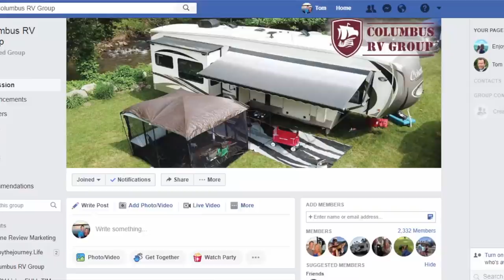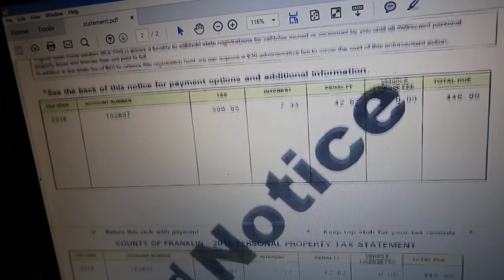RV Living Full Time - BS Advice & What I Wish I Knew Before 4 Years (of RV Life)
RV Living Full Time - Click "SHOW MORE" for links to our favorite RV resources, gadgets, gear, & FREE stuff!

OUR INSIDER COMMUNITY
Join our insider community for secret, unpublished videos, real-time updates, behind the scenes, more bloopers (yes, there’s more!), free courses & book & more

OUR FAVORITE RV RESOURCES

FAVORITE RV PARKING FINDERS!
RV FREE at wineries, breweries & more
Our FAVORITE shopping App! Save $100’s when you shop!
BEST Health Insurance replacement for RVer's If you sign up, please put my name and member number (Cheri Meeks CHM#390247) on your application.

It takes a lot of gear to make RV living comfortable and more efficient. Check out our favorite gear (and fun stuff) that we use to enjoy the RV life

CHERI'S FAVORITE RV KITCHEN GADGETS

Cheri loves to cook healthy food, which is sometimes a challenge in an RV. Check out her favorite RV kitchen gadgets that help get the job done

Google, Facebook, Yelp Review Marketing Entrepreneurs 2018

Mail Bag:
Lake Effect Media
14870 Granada Avenue #1037